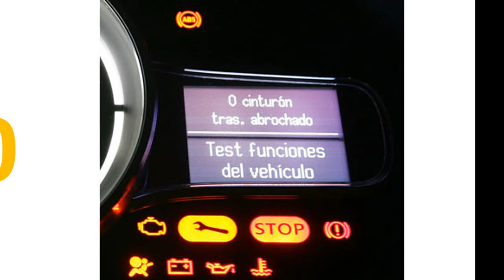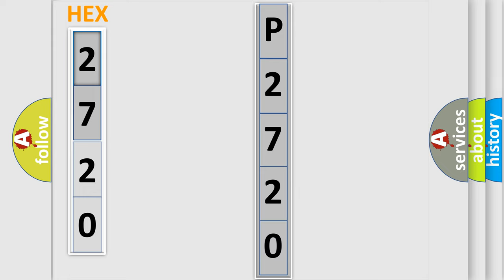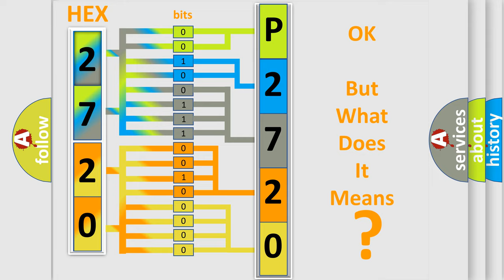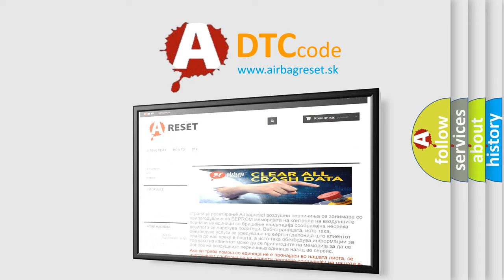DTC BMW P2720 Short Explanation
Contents:
0:21 Basic DTC analysis according to OBD2 protocol standard.
1:48 Insight into programming
2:58 A diagnostically understandable description of the Diagnostic Trouble Code
3:05 Basic error definition

Make:
BMW
Code:
P2720
Definition:
Pressure Regulator Valve 4 Lower Threshold
Description:
The signal to or from the pressure regulator valve is interrupted or short circuited to ground.